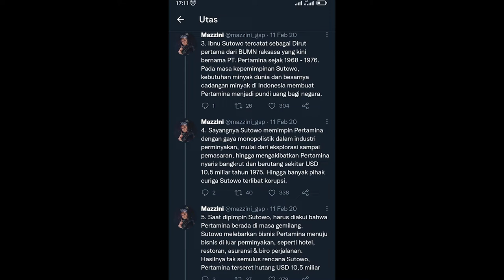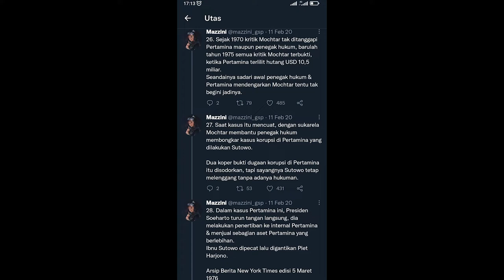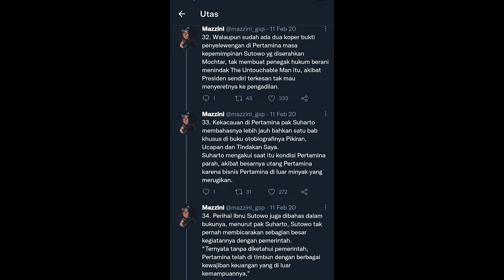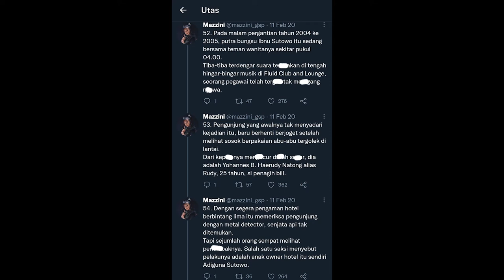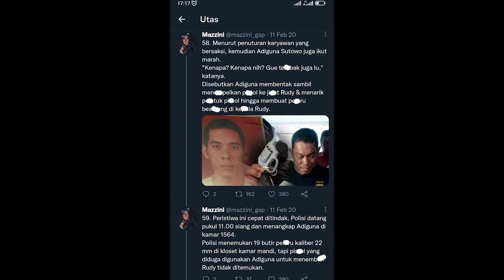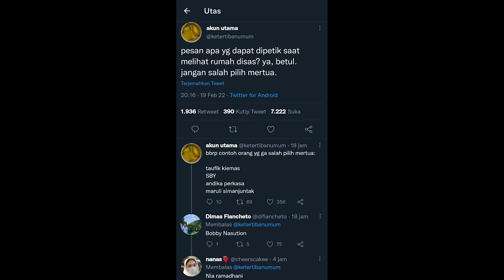KAMU HARUS TAHU.! KISAH Ibnu Sutowo, Kakek mertua Dian Sastro | Jendral penguasa minyak Pertamina.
Kakek Mertua Dian Sastro yang Lagi Disorot, Penguasa Pertamina Era Orde Baru

Namun seiring viralnya sudut rumah Dian yang nyaman, asri, mewah serta elegan tersebut, muncul pembahasan tentang fakta kakek mertua dan mertua Dian Sastro yakni konglomerat Ibnu Sutowo dan Adiguna Sutowo.

Bahkan menariknya, nama Ibnu Sutowo sampai jadi trending topik Twitter. Dilansir dari akun Twitter @mazzini_gsp, yuk lihat aja video berikut langsung fakta kakek mertua Dian Sastro .

sumber  : Twitter/@mazzini_gsp